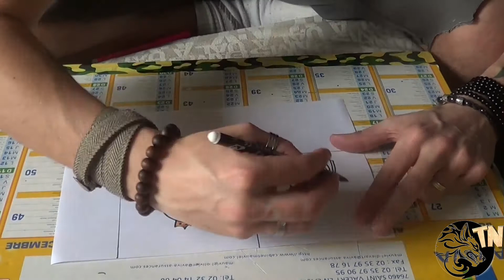tuto cadre photo ou boite en boitier cd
aujourd'hui ont recycle nos vieux boitiers cd pour faire des cadres ou des boites ^^